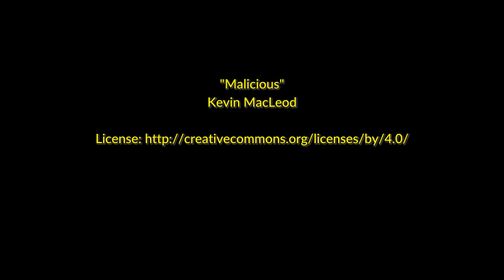Malicious by Kevin MacLeod [Mystery Suspense Atmosphere Music]